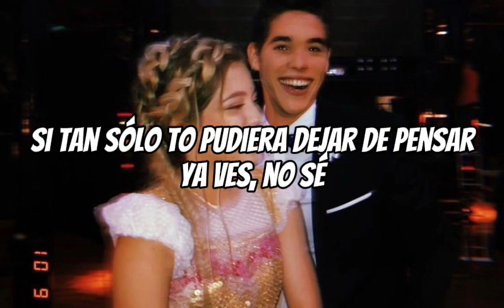Hoy se encuentran a las tres - Santiago Sáez & El Purre (Letra)